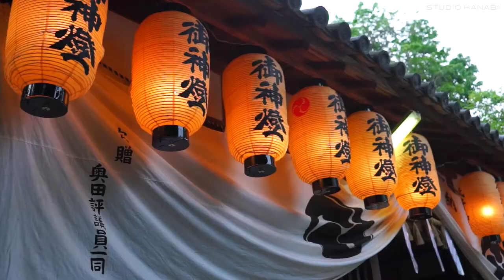2014年7月7日 - 奈良高田・奥田の蓮取り行事 地車曳行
2014年7月7日 - 奈良県大和高田市、奥田の蓮取り行事当日の夕方からの、奥田地車の曳行の様子です。
曳行途中に花火が上がるので、花火とだんじりをからめた写真を撮りたくて立ち寄り、動画も撮らせていただきました。
花火中は写真を撮ってたため、映像はありません。